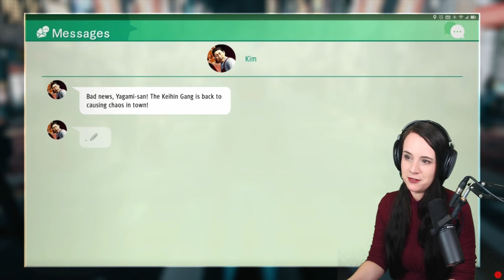The Mole's Identity Revealed!!! || Judgment || Part 23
Let's play Judgment!

I am playing this on PS5 on 'Normal' difficulty. I have played Yakuza 0, Kiwami 1, Kiwami 2, 3, 4, 5, and 6. After this I'll be playing Like A Dragon: Gaiden, Yakuza 7: Like a Dragon, Like a Dragon Ishin, and Lost Judgement!